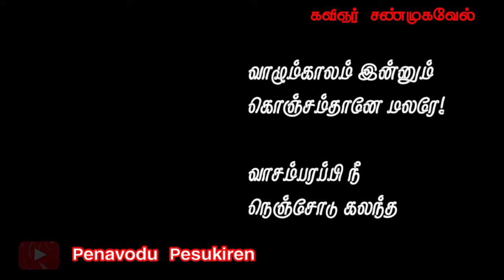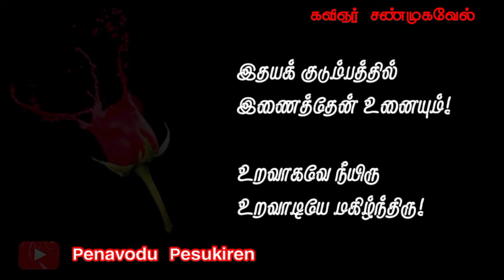Rose... நீ🌷🌷பேசு ❣️ / Tamil Kavithaigal / Love Feelings / Trending / Kavignar Shanmugavel / Rose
Rose...நீ பேசு 🌷